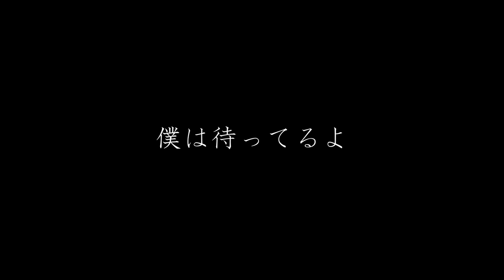希望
piano performer Kure Yuma
オリジナル楽曲
Matsui Shuto 作詞、歌コラボ楽曲です！

Matsui Shuto　作詞
Kure Yuma　作曲